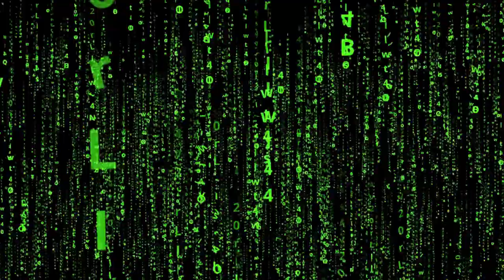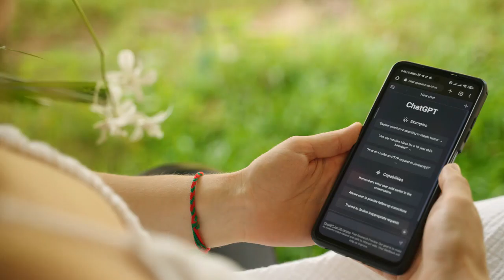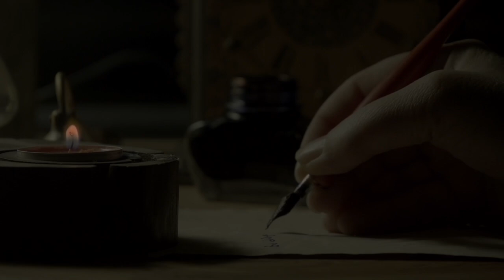10 7 2024 Course au dernier cri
Videos Credits :
1tamara2